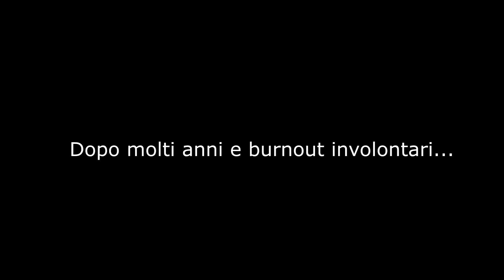BIKEVLOG 11: GIRIAMO AL TICINO